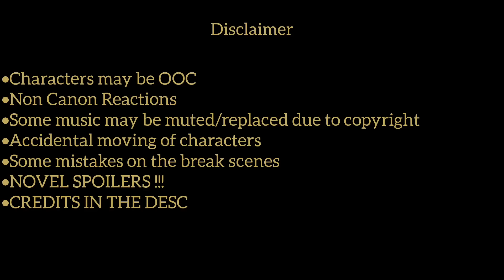``|Omniscient Readers Viewpoint| Constellations... react!! | Pt 2/5 | ~Cleo.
HELLOOOO SORRY FOR MY LATE UPLOAD!!!

Slow updates so sorry!!

This one is kinda short so i hope y'all are okay with that TT

•Part 1  - KimCom ✅

•Part 2 - The 4 Constellations ✅

•Part 3 - Kaizenix  📌

•Part 4 - The people close to KimCom (dead        or alive)

•Part 5: KimCom

`||CREDITS!!

~`Bg music

Purple - Chillpeach

My comfy space - Chillpeach

~`Videos

[1]@liversbread

[2]@doublegasp

[3]@noesifty

[4]@myshipsarecanon

[5]@kennaiie

[6]@saetheral

[7]@dokja.ssi

[8]@_izuki.kf

[9]@4951salvation

[10]@mlwlise

[11]@htpyshc

[12]@m4rulvr

[13]@dokjazzz

[14]@narivyn

[15]@cutiee.meow07

[16]@dokja15

[17]@nnglie

[18]@neotvq

[19]@htpyshc

[20]@sea.om

[21]@loner.fr

[22]@skieblou

[23]@kiersx_

[24]@ruyen_xi8

[25]@hirofumz

[26]@___iona

[27]@uarasco

[28]@1ukia

[29]@narivyn

[30]@skieblou

[31]@blichkdj

[32]@kcharesu

[33]@dokjazzz

[34]@cutiee.meow07

[35]@liversbread

[36]@cvy_yoo

[37]@htpyshc

Tthank you.

The server is malfunctioning right now...

We're trying to fix this

But...

_I think it might get worse..._